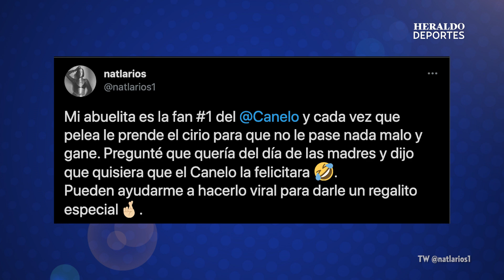'CANELO' agradece a ABUELITA que prende VELADORAS para que GANE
¡Humildad ante todo! Saúl 'Canelo' Álvarez le manda un afectuoso saludo a la señora que siempre prende veladoras durante las peleas del 'Canelo' para que le vaya bien.